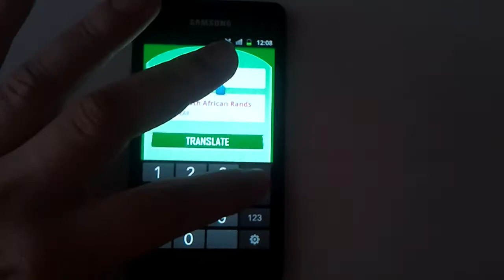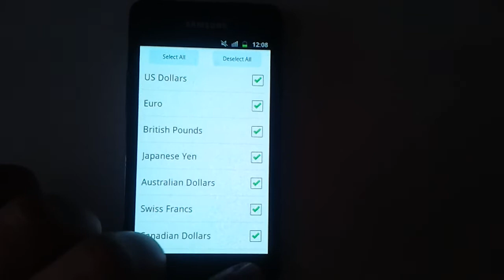Money Translator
Free , simple and fast currency converter .
* Easy to use
* Quick 50 currency rates calculator
* Auto update exchange rate
* Offline mode
* Currency banknotes photos and info
* Filter countries
* Perfect for travelling